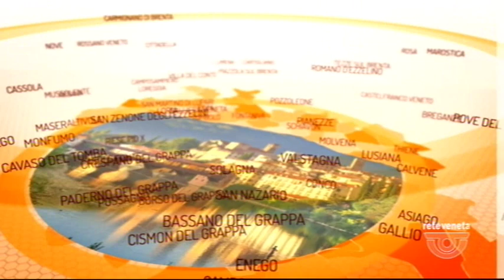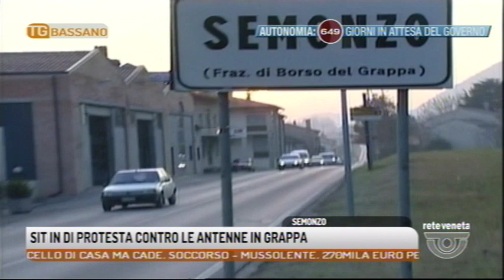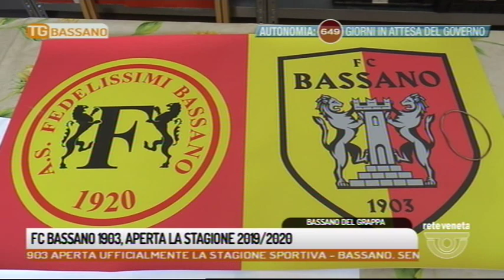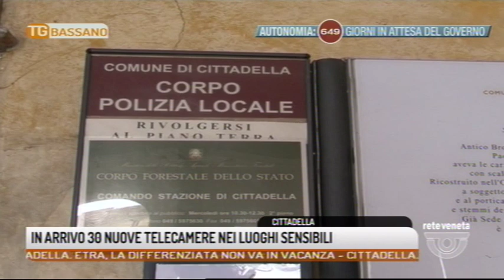TG BASSANO - Edizione completa 02/08/2019 18.50.23